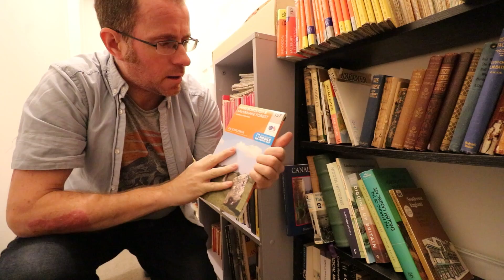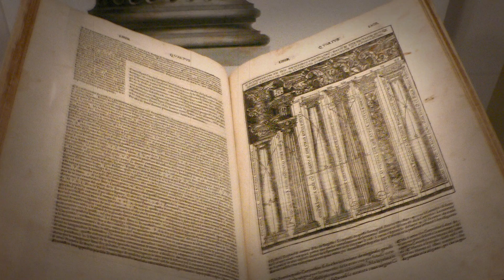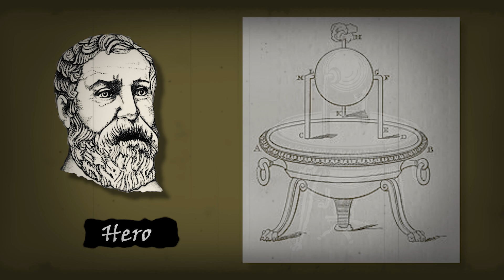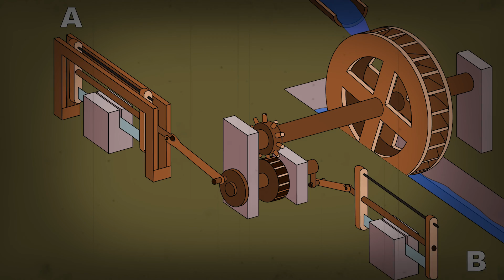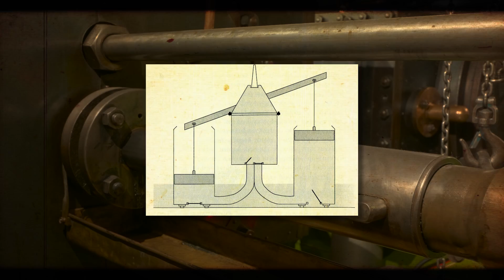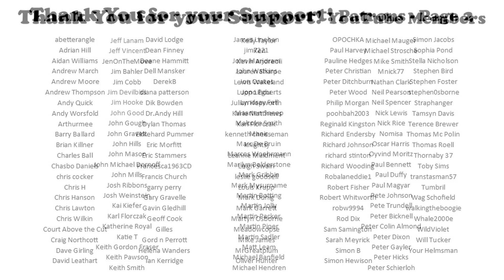The Romans Invented Trains....... Almost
Welcome to this weeks video where we look at how close the Romans came to inventing the Steam Engine and subsequent industrial revolution there after!

As always we are not historians, just people that enjoy learning about various aspects of history.

Thumbnail image:

Credits (Public domain if not stated):

Filter: Snowman Digital and Beachfront B-Roll
Maps: Google Maps
Maps: National Library of Scotland
Maps: OS Maps. Media License.

Other Images:
hierapolis saw mill and stone images: Ritti Grewe and Kessener
Gold Mine: Codringb
Gold Mine: Nilfanion
Roman Force Piston Pump: romanaqueducts.info
Alexandria Map: philg88
3 x Mill images Barbegal: maarjaara
De_architectura: Mark Pellegrini
moving animation of the aerolipile: MichaelFrey

Additional research:

Garrett Ryan (specifically conclusions drawn on innovation.